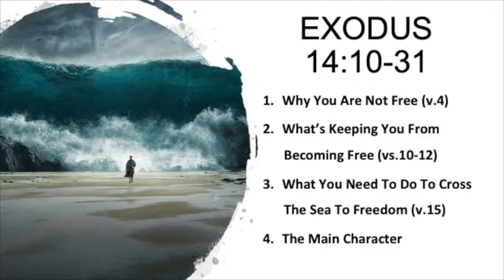Exodus: Why You Are Not Free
In this lesson on the Red Sea crossing Shaun discusses 1) Why You Are Not Free, 2) What's Keeping You From Becoming Free, 3) What You Need To Do To Cross the Sea To Freedom, and 4) The Main Character. From Exodus 14:10-31.